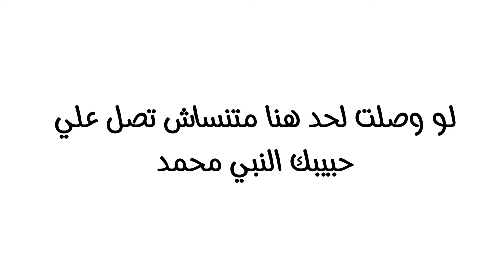دايما سترها معايا يارب عمرت ومليت بتنا بالخير كله 🥰 البنات عاوزين يدبسوني في الاكله اللي بيحبوها 😱